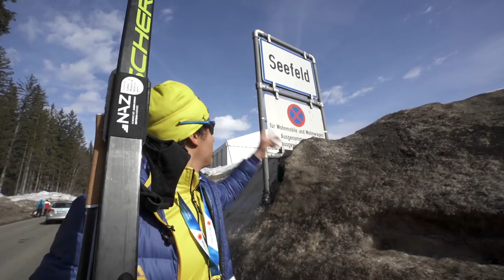FIS Nordische Ski-WM, Brazo